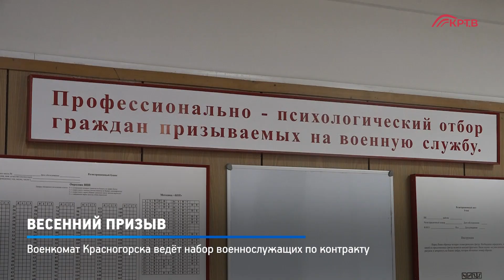КРТВ. Весенний призыв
С 1 апреля в Красногорске начала работу призывная комиссия в рамках весенней кампании по набору на срочную службу. В армию от Красногорска в этом году должны отправиться более 170 человек.